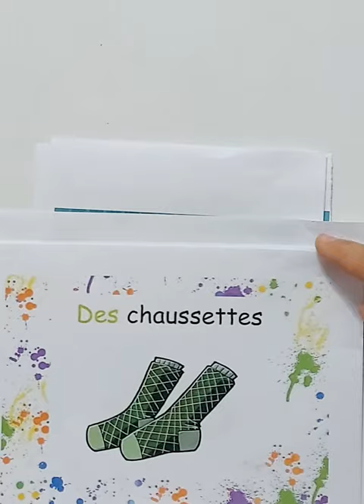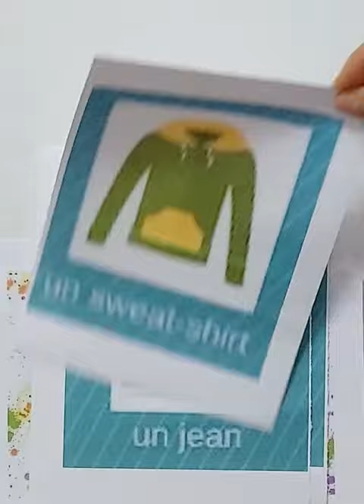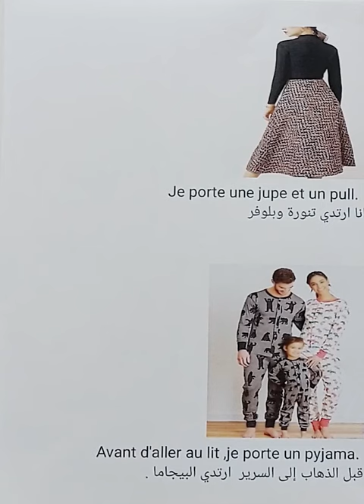Apprendre des mots/des phrases. Les vêtements الملابس | تعلم اللغة الفرنسية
Apprendre des mots/des phrases.